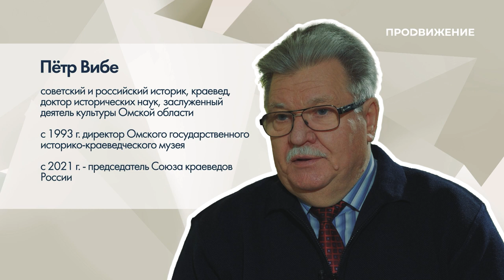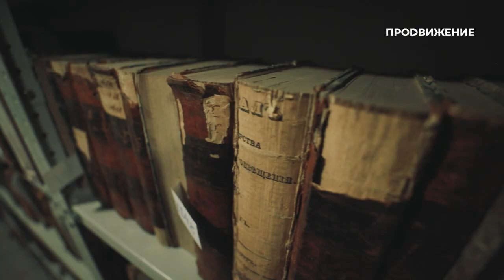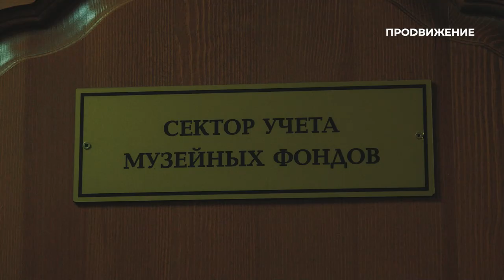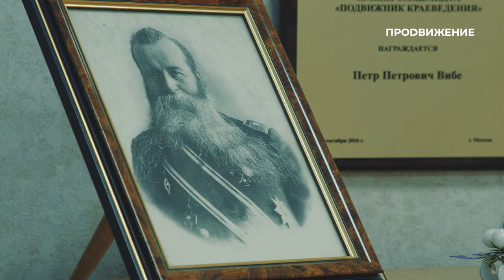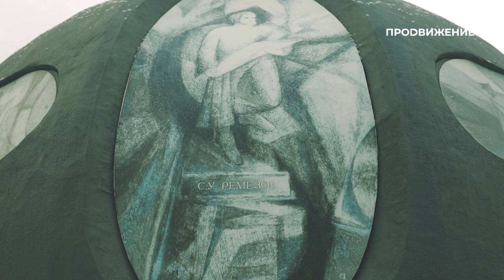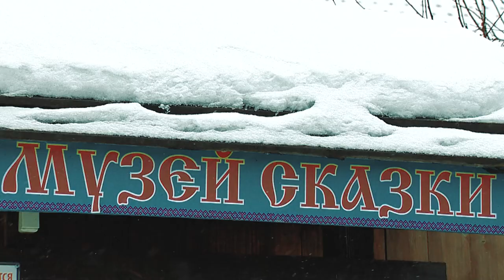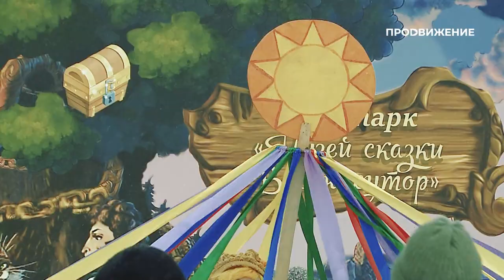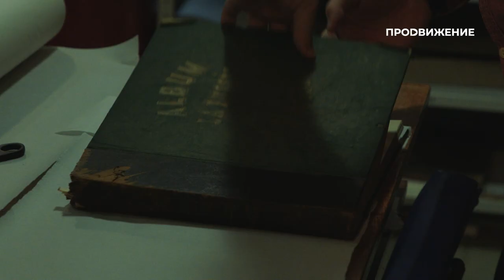Пётр Вибе | Краевед | Наши люди (2023)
Герой нового выпуска программы «Наши люди» – Пётр Вибе, директор Омского государственного историко-краеведческого музея. Он расскажет, как увлёкся краеведением и связал с ним свою жизнь, почему омичи и гости города могут увидеть лишь 5 % исторических экспонатов из коллекции музея, есть ли там привидения и в чём успех «Васиного хутора».

Пётр Петрович также поделится историями некоторых найденных им экспонатов и выразит своё мнение по поводу установки нашумевших омских памятников.

Программа: «Наши люди» – Пётр Вибе.
Автор: Анна Рыбина.